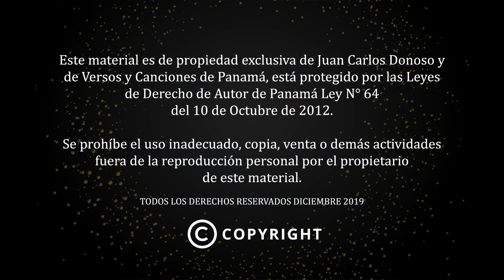ENTREVISTA AL TIGRITO SABANERO TOÑITO VASQUEZ – CUARTA PARTE (4/4)